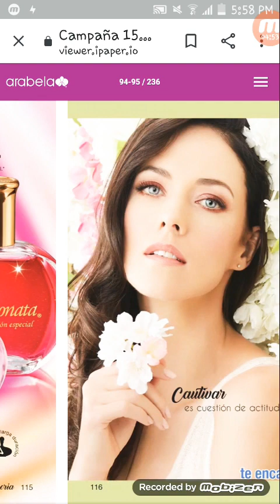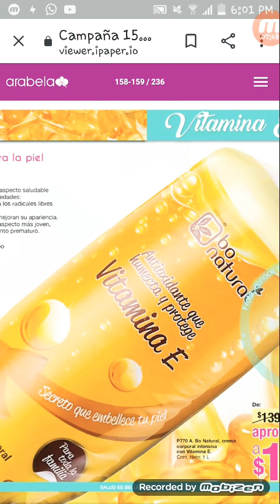Catálogo Virtual ARABELA C-15 / 2020